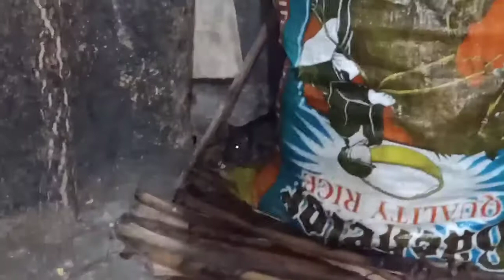TULOG KA MUNA PRANK!!! ( UKG TAPING )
Tulog Ka muna prank Kay charles and  Taping narin Ng umagang Kay ganda

This my IG account : @Cramefer